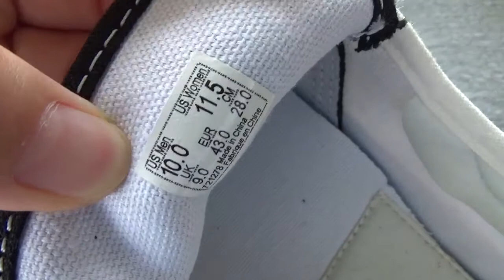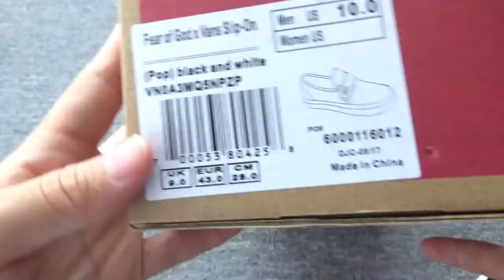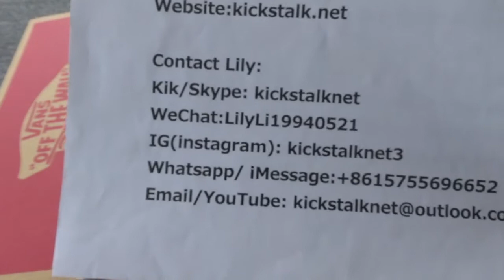FEAR OF GOD X VANS SLIP-ON WHITE/BLACK FROM KICKSTALK.NET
Contact Lily:
Kik/ Skype: kickstalknet
WeChat：LilyLi19940521